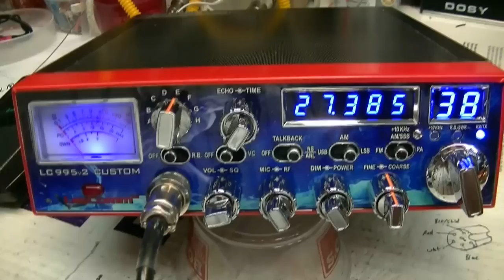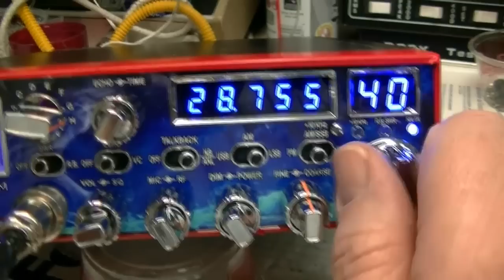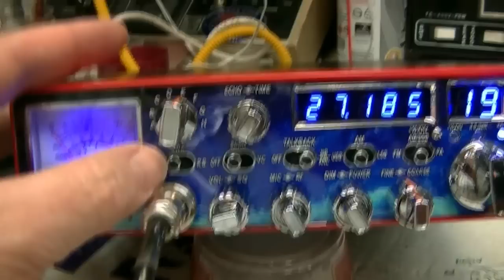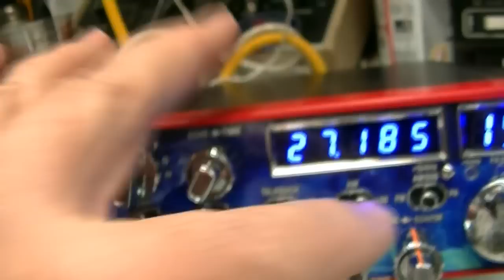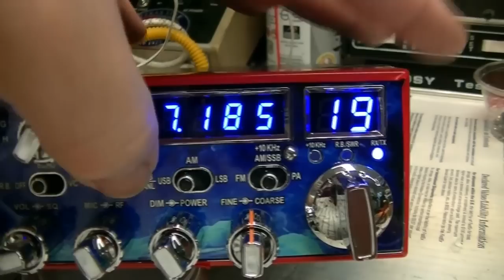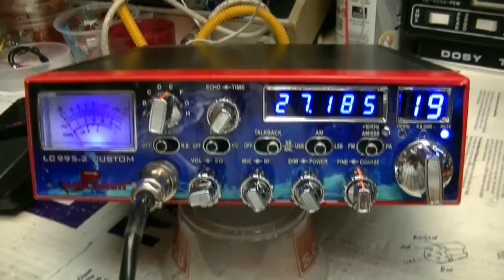The LesComm LC995v2